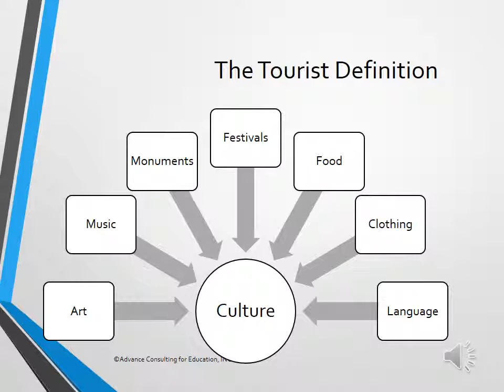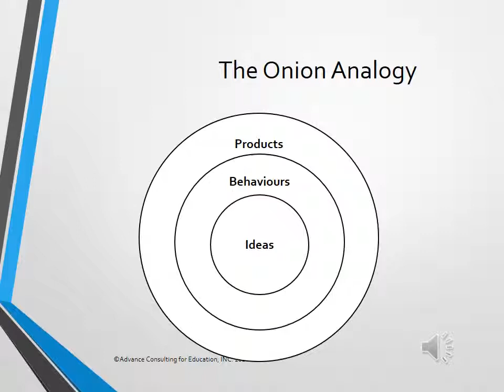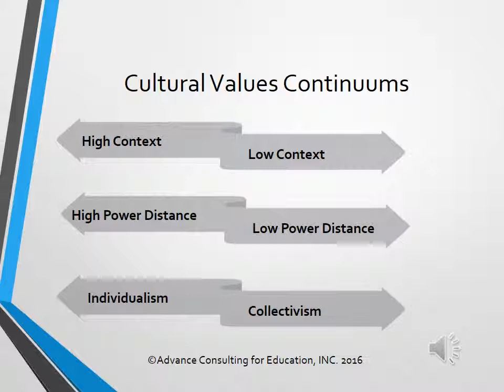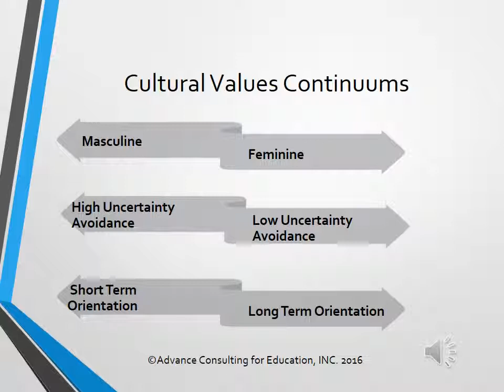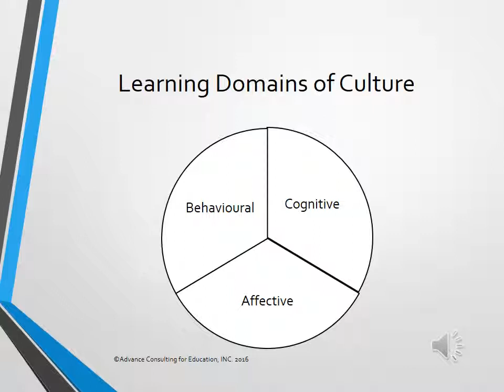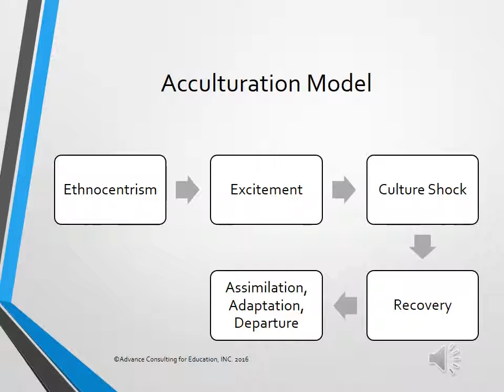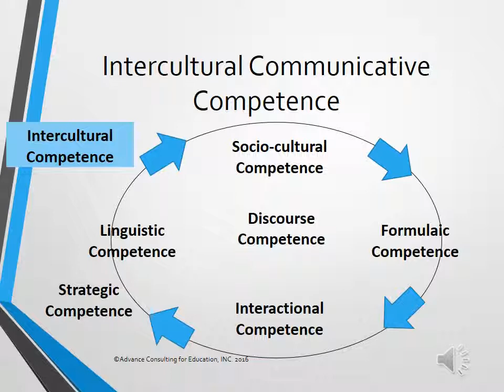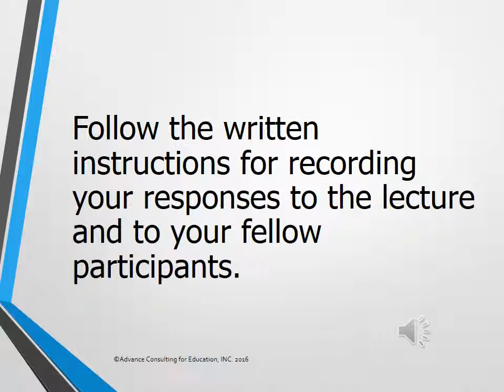Frameworks for Understanding Culture and Language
In this video, we present different frameworks for understanding culture and its relationship to language, from the simple to the more complex.  Each framework is briefly explained and the implications of the framework for language education discussed.

The presenter is Dr. Dianne Tyers, an experienced English language teacher trainer based in Canada.